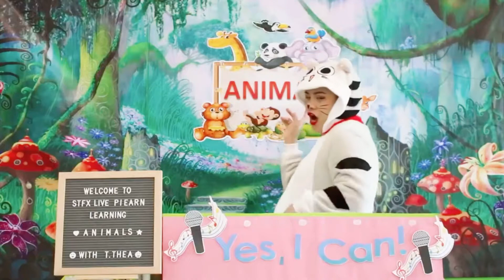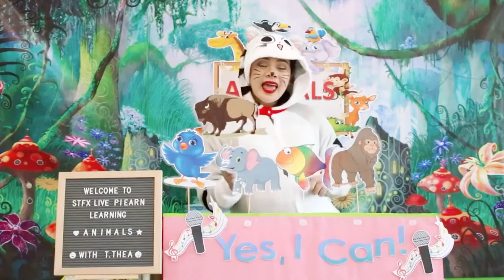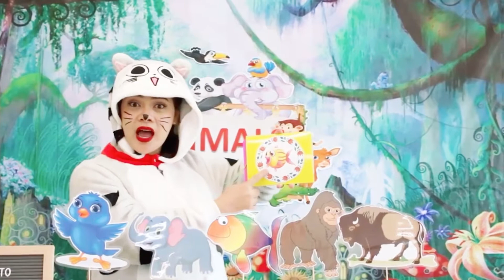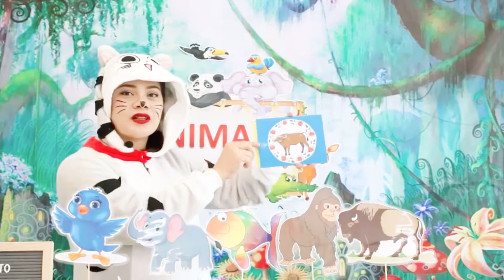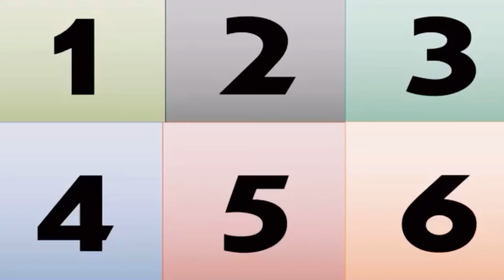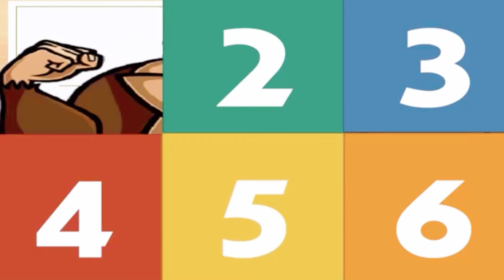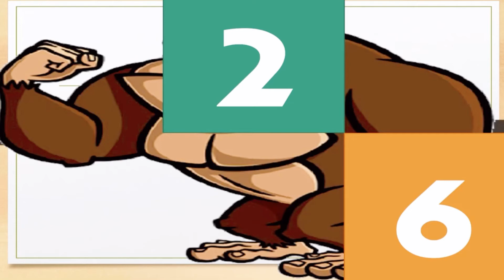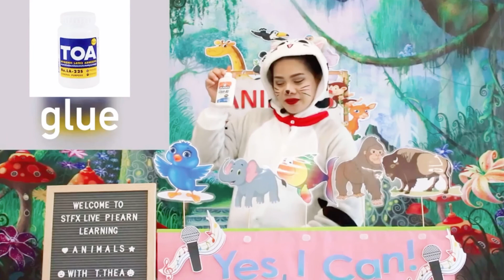Yes I Can / Animals / Kindergarten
Educational and Fun Videos for Kindergarten